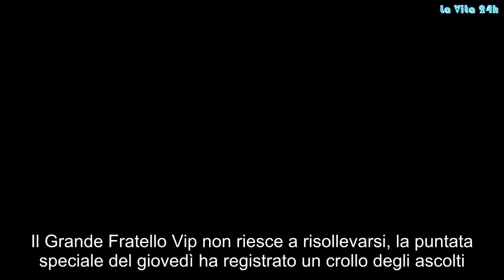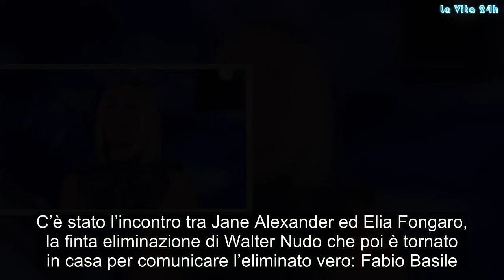Grande Fratello Vip: crollo vertiginoso degli ascolti, decisione Mediaset in arrivo? | La prove del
Il Grande Fratello Vip non riesce a risollevarsi, la puntata speciale del giovedì ha registrato un crollo degli ascolti. Decisione Mediaset in arrivo?
Grande Fratello Vip: la terza edizione non decolla, anzi…
Si è già parlato molto degli ascolti (molto bassi) della nuova edizione del Grande Fratello Vip. Le motivazioni sono diverse. Forse il cast non piace al pubblico, le dinamiche che si creano all’interno della casa sono spente, le coppie che nascono non sembrano sincere, tutto sembra un po’ forzato e costruito.

Nel web è diffusa l’opinione in chi guarda il programma che anche da parte degli autori quest’anno non ci sia professionalità. Sempre gli stessi argomenti sugli stessi vip, censure su alcuni, accanimento su altri. Gli ascolti, se messi a confronto delle altre due edizioni, sono molto deludenti.

Grande Fratello Vip, crollo vertiginoso nella puntata speciale
Il tentativo di aggiungere un doppio appuntamento al giovedì non è bastato. La puntata andata in onda giovedì 8 novembre ha registrato un crollo vertiginoso. Il reality di Canale 5 è crollato a 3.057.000 milioni di telespettatori con il 16,9% di share. Si tratta del dato più basso non solo di questa edizione ma anche di tutte le edizioni del Grande Fratello Vip e del Grande Fratello condotto da Barbara D’Urso.

Grande Fratello Vip, la puntata speciale di giovedì 8 novembre
Ilary Blasi aveva annunciato una puntata sorprendente. C’è stato l’incontro tra Jane Alexander ed Elia Fongaro, la finta eliminazione di Walter Nudo che poi è tornato in casa per comunicare l’eliminato vero: Fabio Basile. L’entrata di Francesca Cipriani, di Maria Monsè e le sfide per salvarsi dal televoto evidentemente non sono state poi così apprezzate dal pubblico a casa. Mediaset prenderà qualche decisione in merito? Gossip, # LaVita24h,